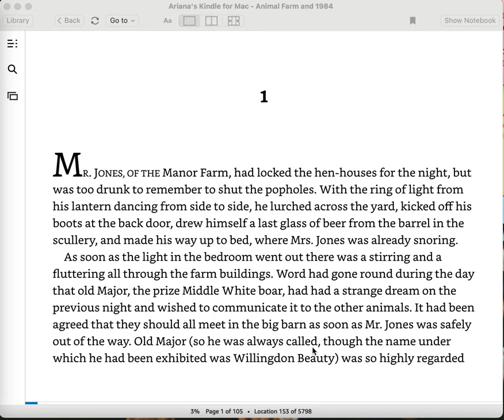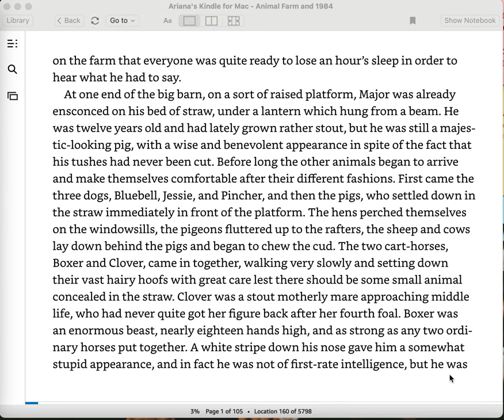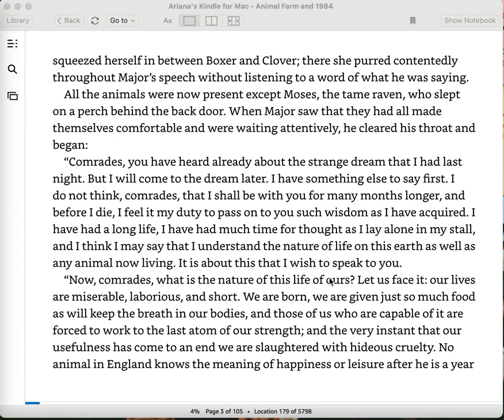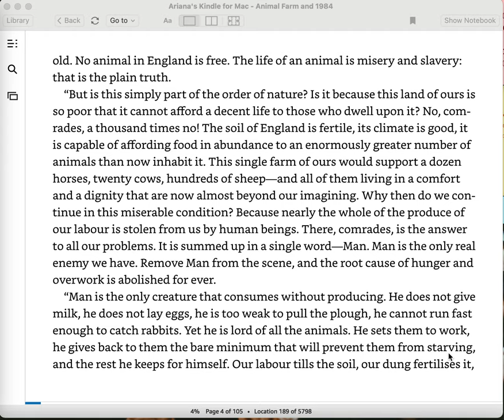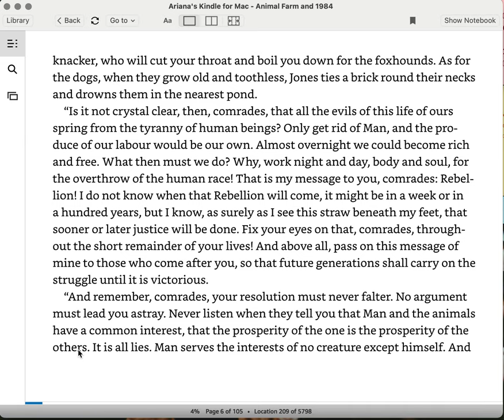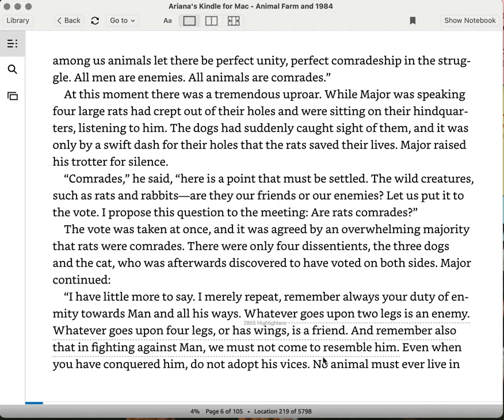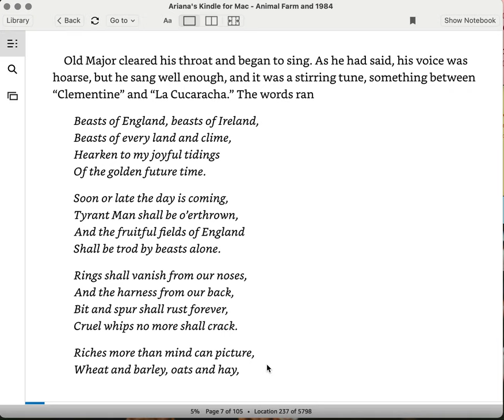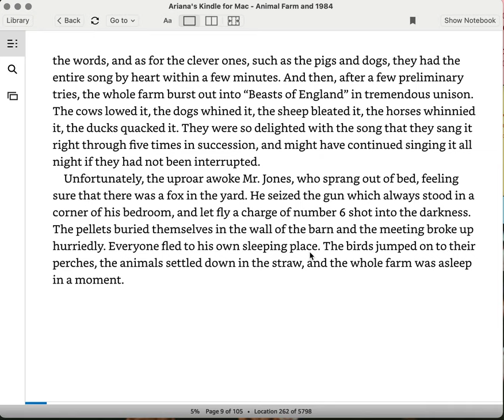Chapter 1 Animal Farm